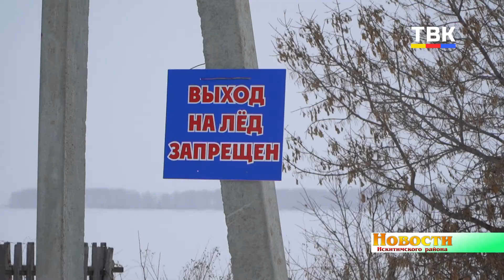Акция «Безопасный лёд» в несколько этапов проходит в акваториях Искитимского района